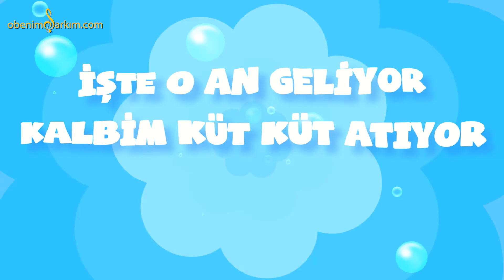İyi ki Doğdun AŞKI - İsme Özel Kırmızı Balık Doğum Günü Şarkısı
KIRMIZI BALIK ( AŞKI )

İYİ Kİ DOĞDUN AŞKI
İYİ Kİ DE DOĞDUN AŞKI

Çocuk Doğum Günü Şarkıları